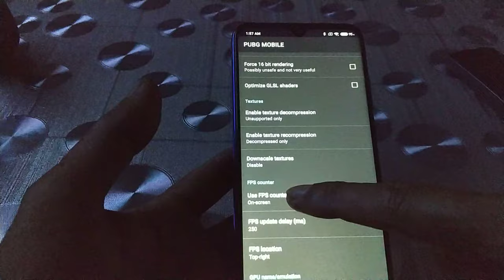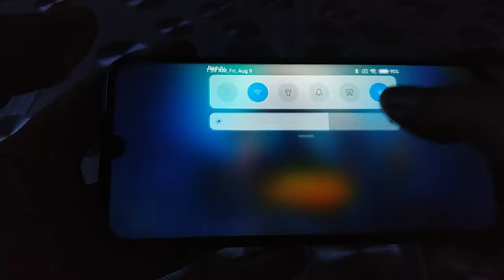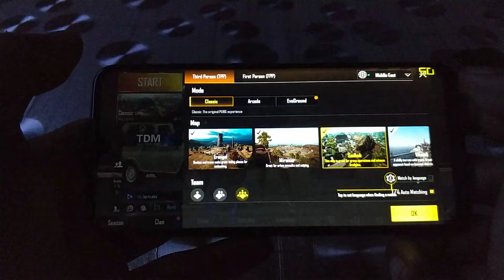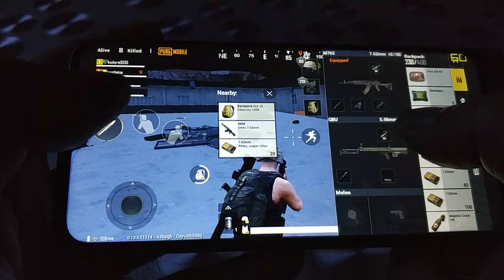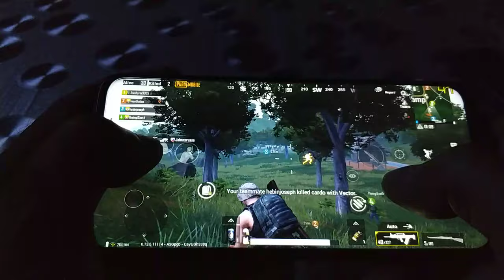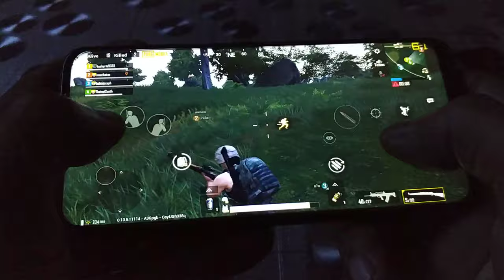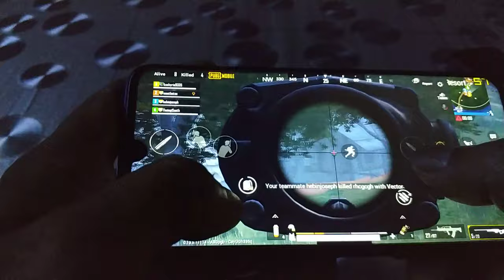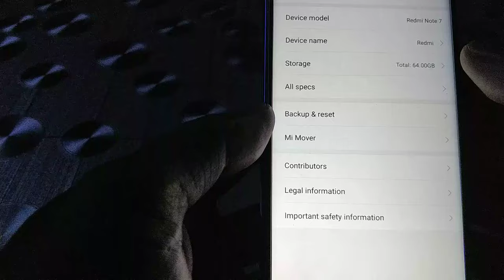PUBG mobile extreme setting (60 fps) on Redmi Note 7